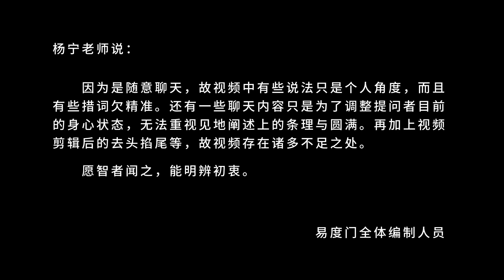音乐是没有维度的 易度门 聊天室汇辑2014年11月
音乐是没有维度的
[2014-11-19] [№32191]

Last update at 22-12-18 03:20:33